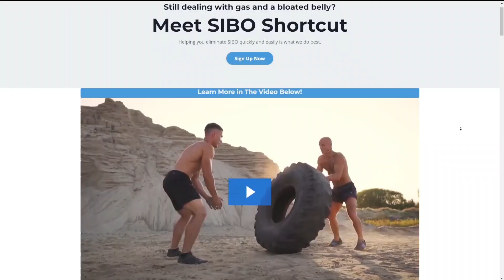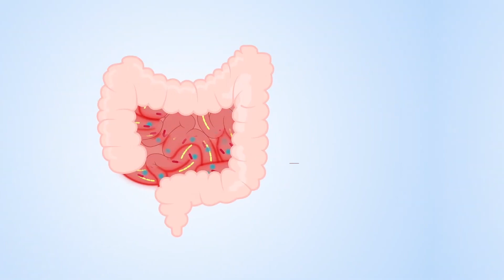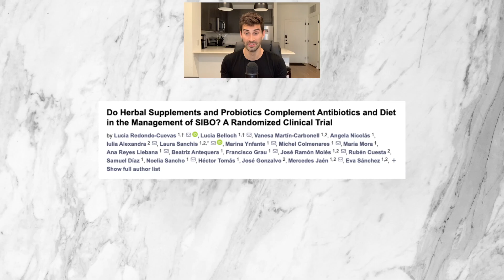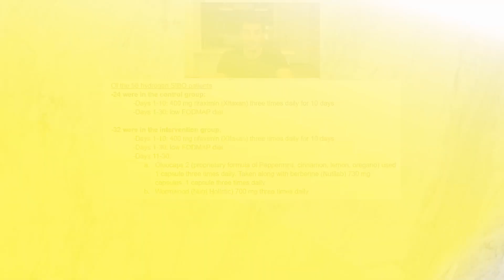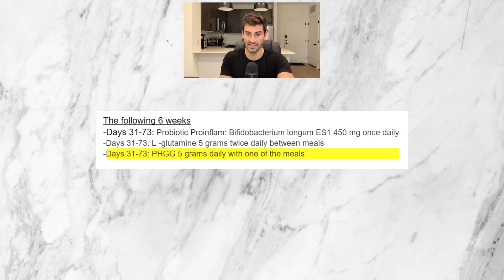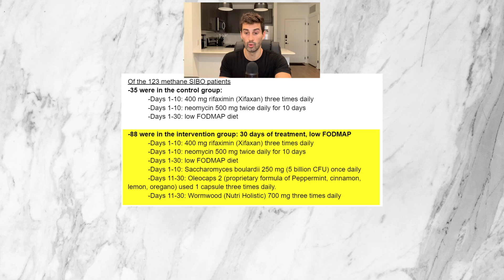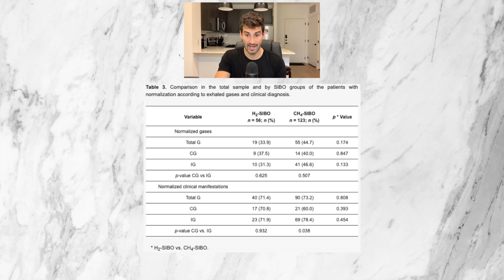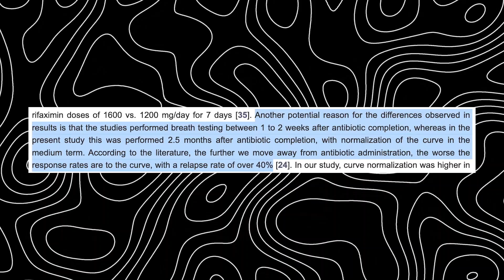A Better Way to Treat SIBO? New Research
Can these supplements create a better way to treat SIBO? This video discusses a brand new research study that was just released to see if certain probiotics, prebiotics, herbals, and other supplements can improve treatment of hydrogen and methane SIBO.

0:00 - Intro
1:00 - What is SIBO?
2:37 - Current SIBO Treatments
3:13 - My SIBO Guide
3:38 - New Study
4:25 - Treatments/Supplements Tested in Study
7:16 - Results of Study
8:32 - Takeaways
9:16 - Conclusion